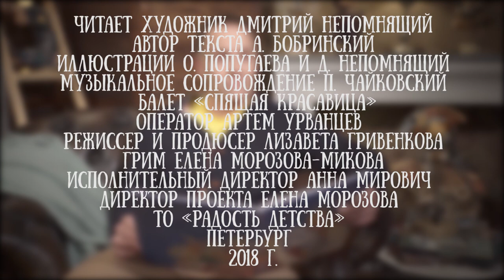Дмитрий Непомнящий читает петербургскую сказку "Эрмиты" Алексея Бобринского, часть 6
Петербургские художники - Ольга Попугаева и Дмитрий Непомнящий - создали иллюстрации и авторские куклы эрмитов.

История о жизни и достопримечательностях северной столицы, увиденных глазами сказочных существ, представлена на страницах первой в истории книгоиздательства детской русско-финской билингвы "Эрмиты. Петербургская сказка".

Герои книги - эрмиты. Это маленькие человечки, живущие в недрах петербургских дворцов и музеев со времен основания города. Их предки прибыли из Европы вместе с Петром Первым и породнились с местными домовыми. В книге - знакомые всем уголки центра Петербурга, сохраняя свои реальные черты, превращаются в декорации сказочного действия. В этой сказке городские статуи оживают, эрмитажные коты разговаривают, старые здания раскрывают свои секреты, а их хранители, эрмиты, обладают магическими способностями. Волею судеб, главный герой Федя знакомится с эрмитами и становится участником необыкновенных приключений, в ходе которых он открывает для себя волшебный Петербург, о существовании которого и не подозревал.